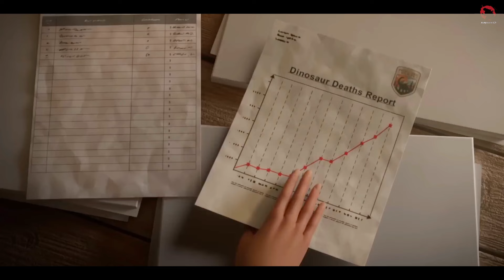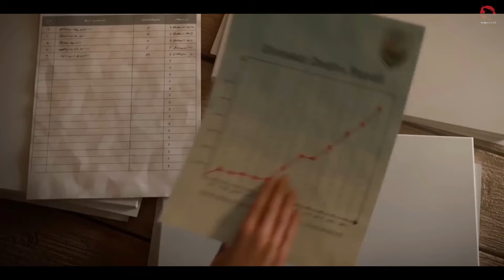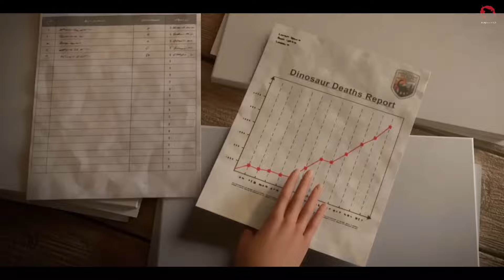JURASSIC WORLD CHAOS THEORY SEASON 2 BREAKDOWN TRAILER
Breakdown trailer series Jurassic World: Chaos Theory Season 2

Tagline